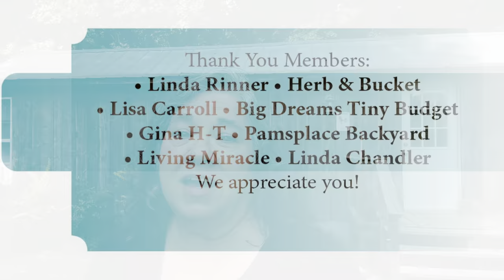Getting Wild - Foraging!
Amazon wish list
Watch for our regular scheduled live streams on Tuesday at 11am central and Friday nights at 7pm.

If you would like to send us a note, advice or correspondence please send to:
Stringfield Ridge Farm